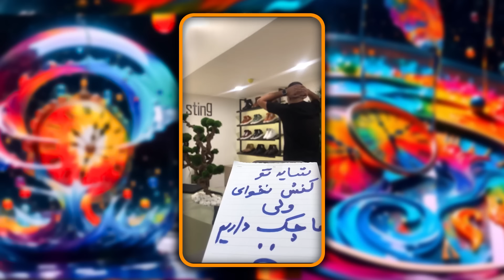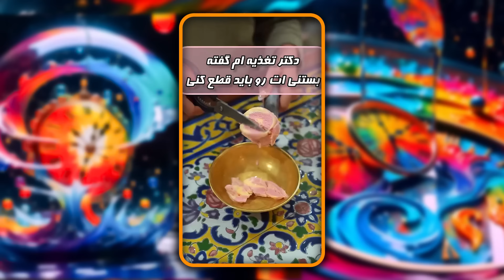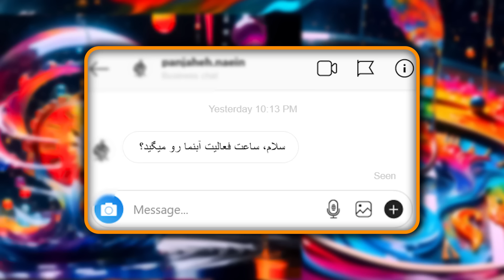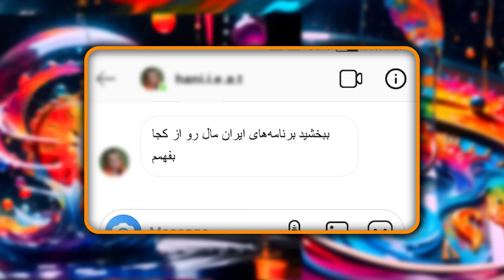به وقت ایران مال | قسمت اول | از ایران مال رفت بندرعباس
از این هفته با برنامه به وقت ایران مال میخوایم لحظات شادی رو براتون رقم بزنیم...

00:00 شروع برنامه
00:10 پرواز بر فراز ایران مال
00:43 خوانندگی در شرایط بد آب و هوایی
01:13 آب و هوای ایران مال
01:57 تبلیغات حرفه ای
02:22 برآورده کردن آرزو
03:05 قطع کردن همه چی حتی تو ایران مال
03:13 از ایران مال رفت بندرعباس
03:39 شرایط جام جهانی 2026
04:05 تعزیرات ایران مال
04:38 هادی عامل در ایران مال
04:57 افتتاح خط مترو تگزاس به ایران مال
05:11 لوکیشن عکاسی
05:29 وقتی بدهکارتو گیر اوردی
05:43 ذهن خونی
06:14 پاسخ به سوالات پرتکرار
07:31 مصاحبه
08:03 شرایط جایزه

اگه از این برنامه خوشتون اومد، حتما نظراتتون رو با ما به اشتراک بزارید...